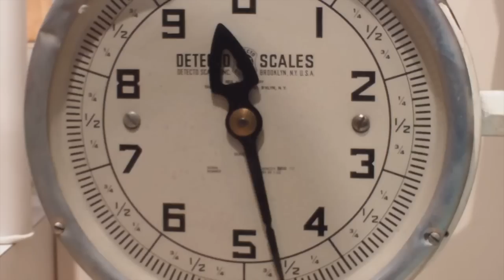Happy Tree Friends Run & Bun Game Out Now!